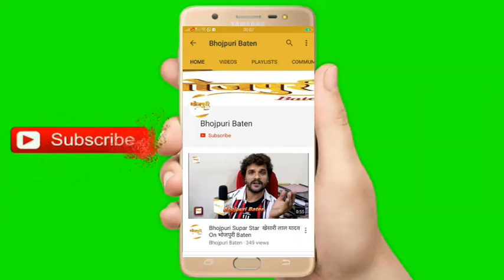अभिनेत्री पलक तिवारी की बाइट भोजपुरी फिल्म फिरौती के शूटिंग के सेट पर